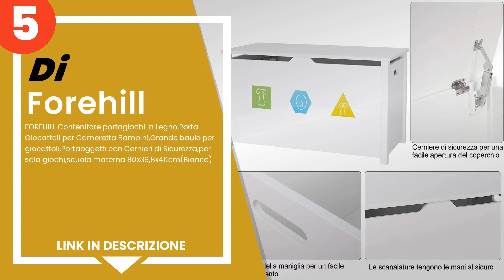I 5 migliori bauli portagiochi per bambini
1) Leomark Contenitore porta... »
2) Navaris Baule Portagiochi... »
3) HOME DECO KIDS - Cassapan... »
4) Atmosphera Createur D'Int... »
5) FOREHILL Contenitore port... »

✋ Ecco i 5 migliori bauli portagiochi per bambini, disponibili sul mercato.

00:00 - Intro
00:08 - 5) FOREHILL Contenitore portagiochi in Legno,Porta Giocattoli p...
00:47 - 4) Atmosphera Createur D'Interieur - Nuvola bianca.
01:28 - 3) HOME DECO KIDS - Cassapanca per giocattoli Moon Deco, per ca...
02:01 - 2) Navaris Baule Portagiochi Bambini Legno Grande 60x38x42cm - ...
02:39 - 1) Leomark Contenitore portagiochi in legno, Grande baule per g...